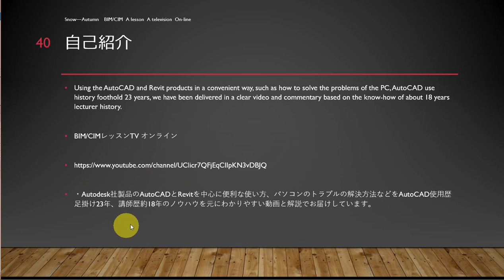How to Revit2019 土木技術者のためのRevit入門 Autodesk Civil3Dとの連携 計画線作成